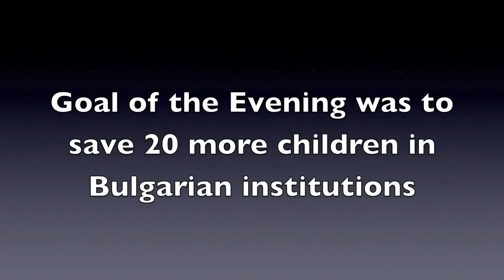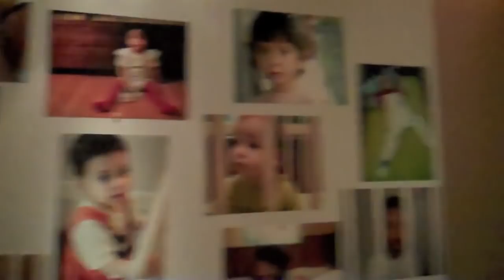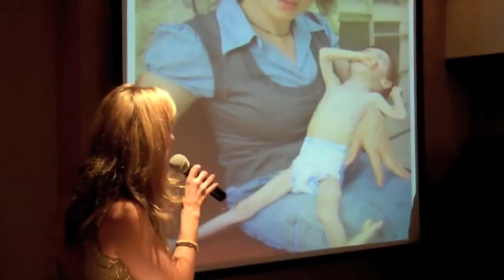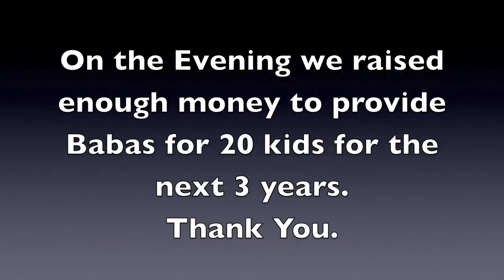Funny Colin Firth Reveals He Loved Watching His Children Playing While On His Morning Bike Ride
Very funny confusion: on his bike, watching his children in the playground, incognito, he met the founder of a Bulgarian charitable organization, who at first possibly believed he could have been a potential child molester :D

Colin Firth speaking at a charitable event for Bulgarian orphanages, to help children abandoned in public institutions (2011). He reads a very painful story written by the founder of Mamas For Baba's, charitable association dedicated to helping children in social institutions.